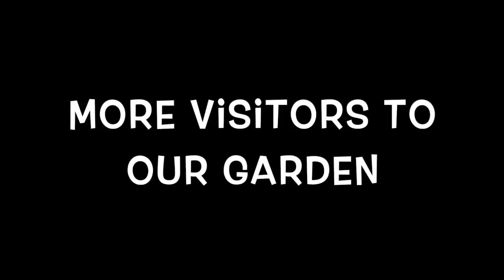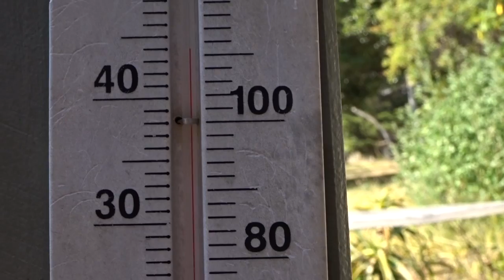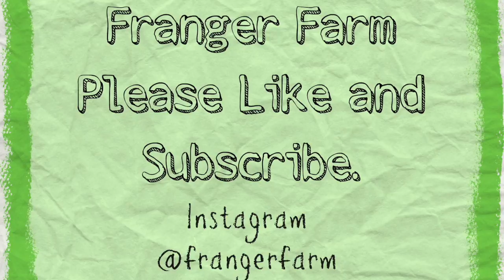Christmas harvest, growing our christmas dinner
Christmas harvest